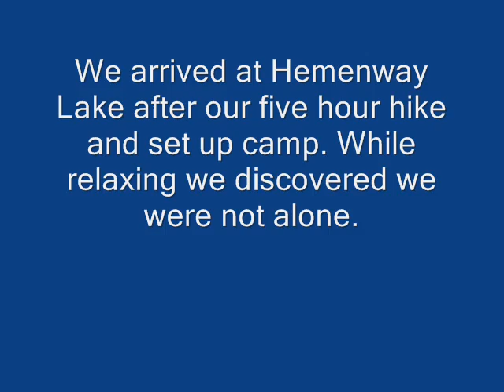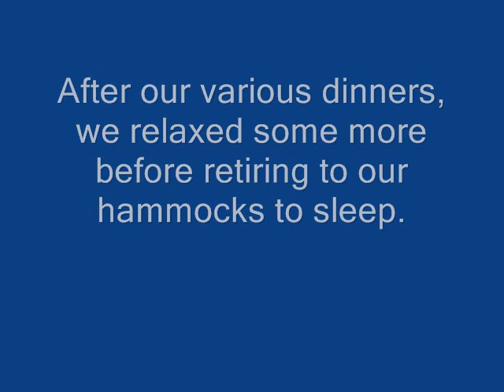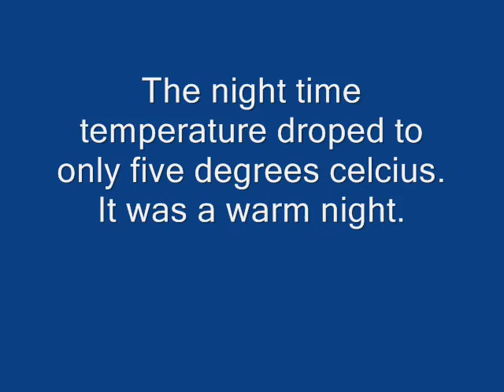Mantario Trail April 2010 part 2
Mantario Trail north trailhead to Hemenway Lake for overnight hammock camping. It is the second camping spot on the trail.